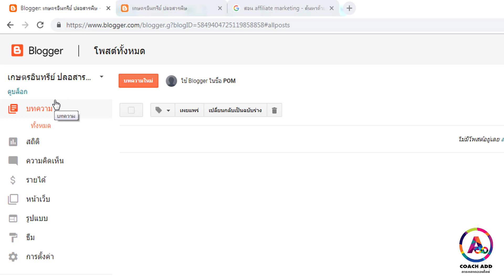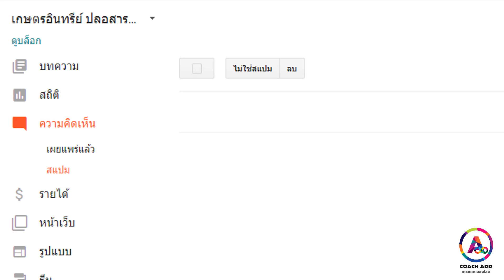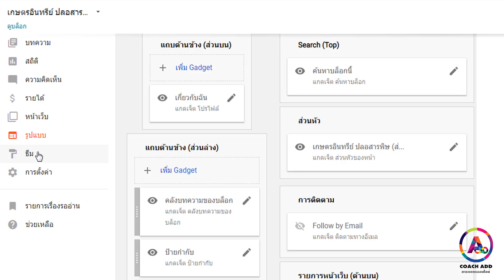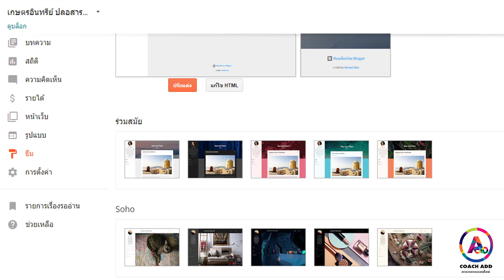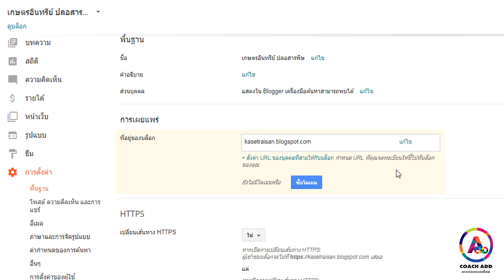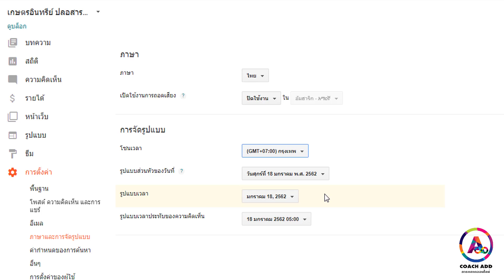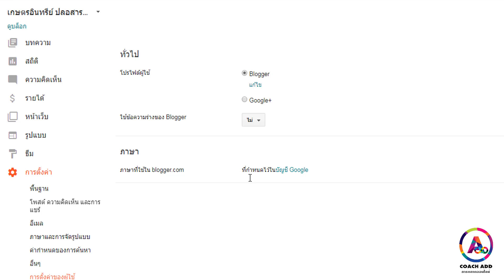แนะนำเมนูใช้งาน Blogger บล็อกฟรี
รวมทุกเรื่องราวเกี่ยวกับช่องทางหารายได้เสริม ติดตามที่

ติดตามเราได้ที่แฟนเพจ